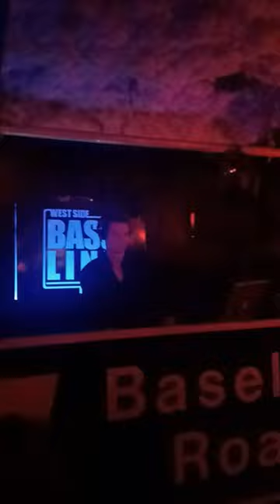Trance Trip At Baseline Bar 🎶